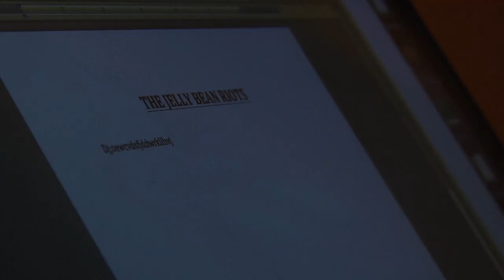OVA Job Description Video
Planned to make it took four hours. Filming took three hours. Editing took 30 minutes. Yay!